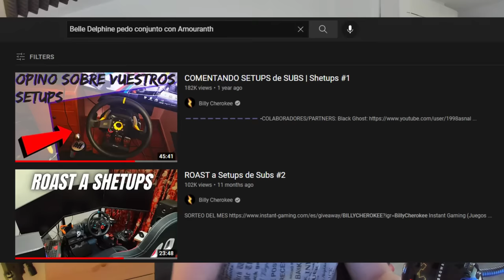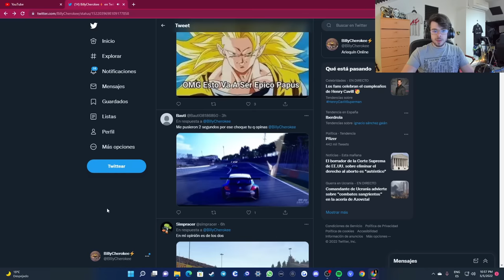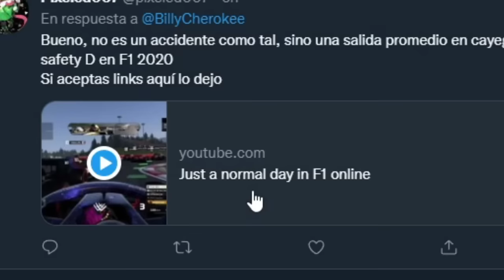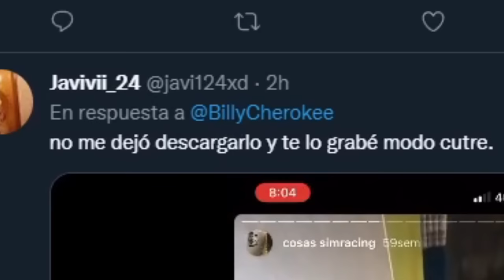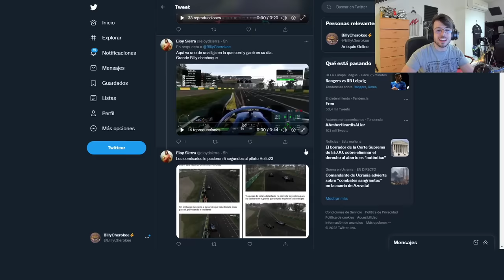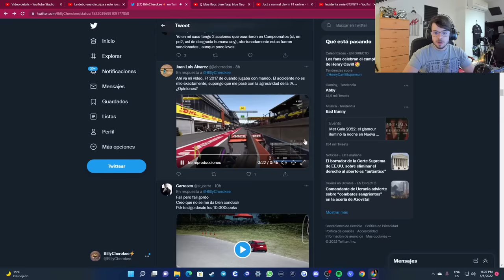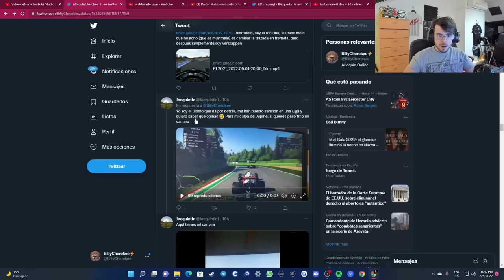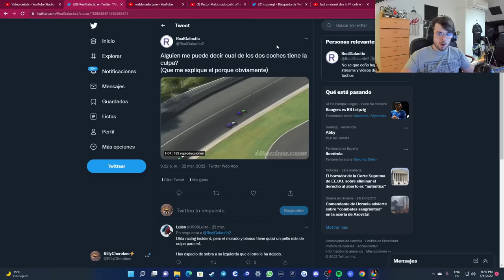NO MICKEY THAT WAS SO NOT RIGHT | Juzgando accidentes de Subs #1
▪️ MI COCKPIT

- AsturSimRace Evo90

- Semibaquet ASR GT2-S

- ASR S1

- ASR H1

- 32GB RAM